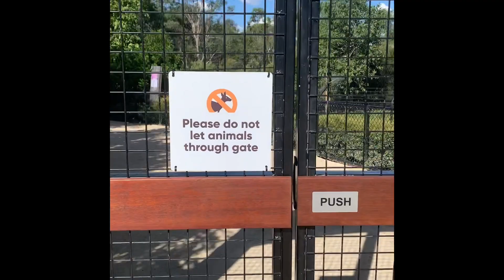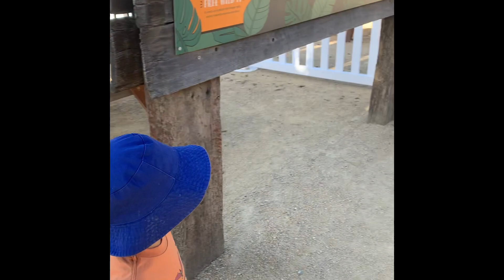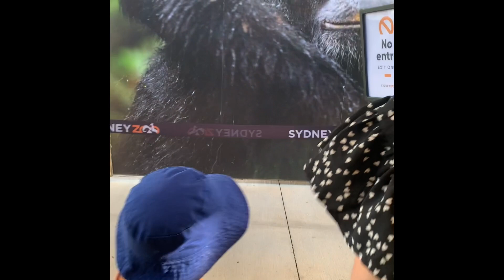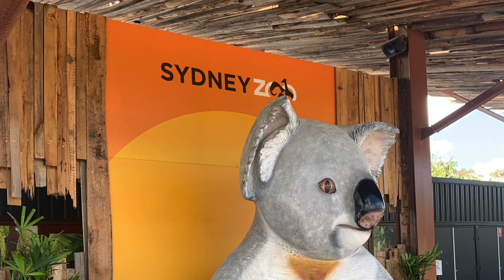Sydney Zoo | March 2023